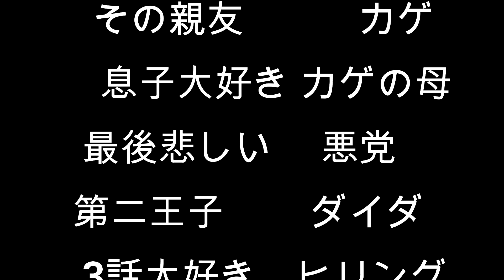熱が冷めない最高アニメ2話演出の素晴らしさ語り明かす！王様ランキング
おこんば！音村ゆにあです。
王様ランキングこの回見てる俺の顔(´°̥̥̥̥̥̥̥̥ω°̥̥̥̥̥̥̥̥｀)
ゲームを全力で楽しみながら実況をさせて戴いてます。